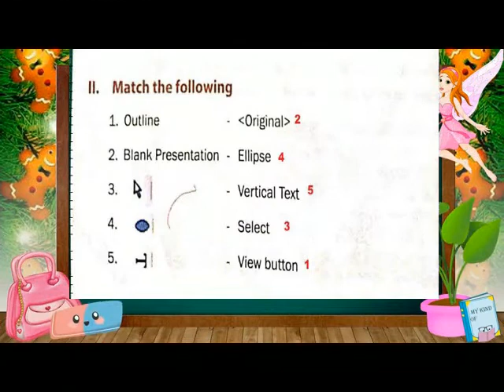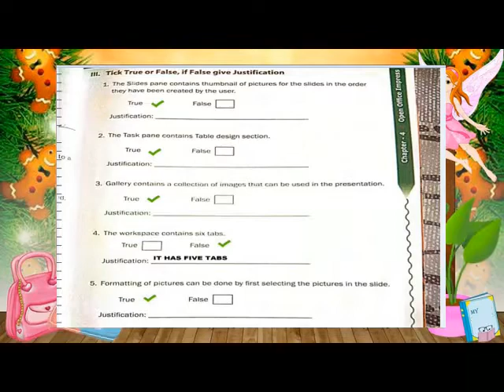SAMSEL'S iSmart Series COMPUTER SCIENCE& APPLICATIONS CLASS VII LN 4 = OPEN OFFICE IMPRESS EXS KEY